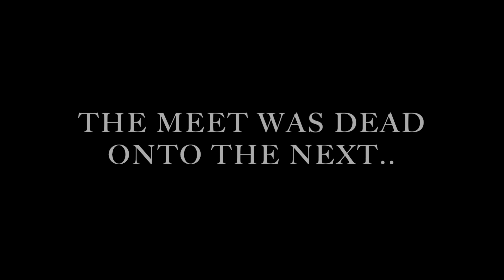TRUCK MEET * BURNOUTS * NO COPS *